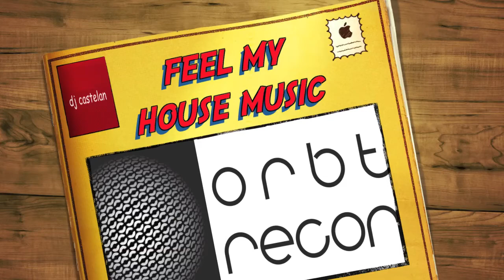FEEL MY HOUSE MUSIC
ESTE TRACK ES DE MI PRODUCCION MAS RECIENTE FOR ORBTA RECORDS ONLY POTENTES BEATS BY DJ CASTELAN